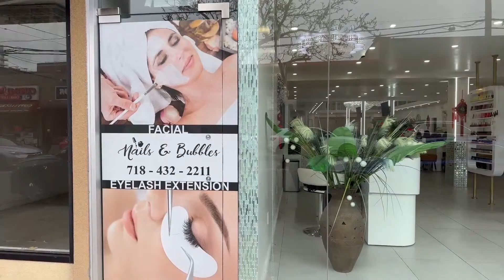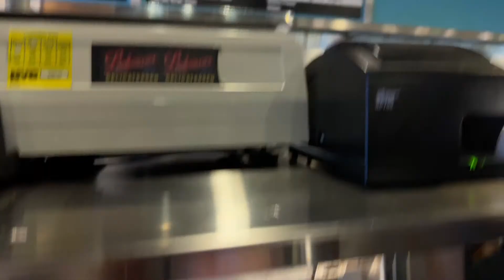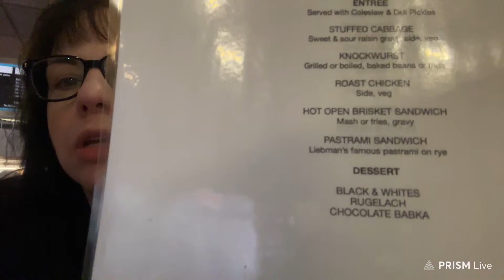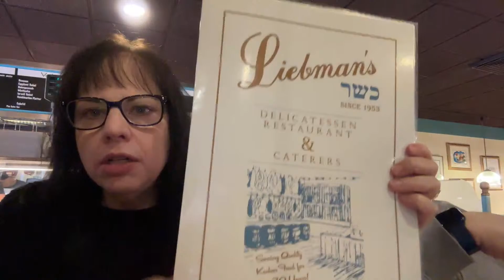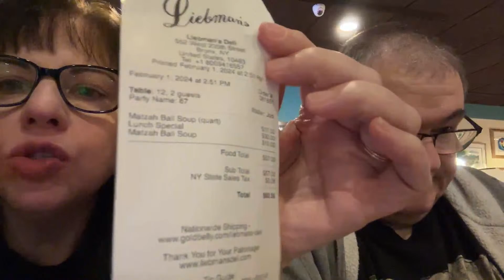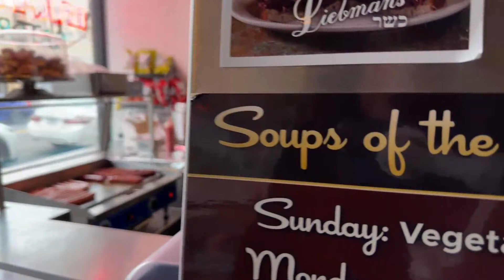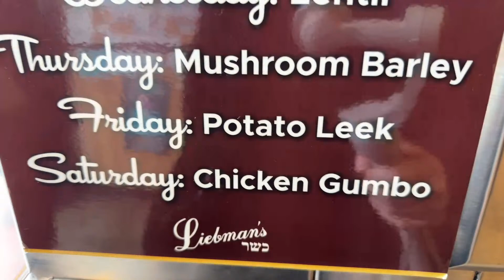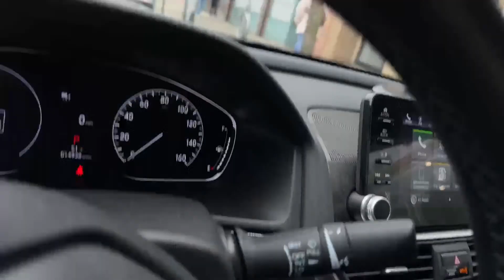NYC LIVE: The Bronx @Liebman’s Deli and Macy’s Parkchester. 2-1-24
We visit a few spots in the Bronx. We visit Parkchester, in The Bronx, and stop at Macy's which is the second location of the department store ever opened. It opened in 1941. We then drove along the Cross Bronx Expressway, discussed its legacy for a short while, and then arrived at Liebman's Kosher Jewish Deli, to try out this historic example of the NY deli. Liebman's stands as the last Kosher deli in the Bronx. We then drove into Westchester and stopped at Cross County Shopping Center, where Anthony told the story of the time we got stuck in an office building elevator at the shopping center.

Liebman's Deli
Welcome to the Danette and Anthony channel.
We hope you have fun with us on our little excursions, chats, adventures, and other shenanigans.
Remember that this is a Shared Experience…try to not fill the chat with personal conversations. It makes it difficult for us to follow the chat.
Guide for a great live stream: Be polite and respectful to other viewers, Moderators, and the Creators.
Please don’t spam the chat with repetitive messages. No Block Capitals, unless needed for special circumstances.
If you are a Content Creator, please refrain from Self-promotion and discussing plans for your channel during the live stream. Do not ask for subs or follows.
Don’t mention other channels going LIVE unless we ask.
No Stream-Sniping.
***Please remember, racism and bigotry of any kind, will not be tolerated and will be dealt with swiftly.***  Ttank you!
The Moderators are here to help us provide the best possible experience for everyone.   When they or ourselves make suggestions this is the reason we do this. If they or we give an instruction, correction, or warning it is meant to help us make this as great an experience as possible, and that is all.
*All videos and live streams are the exclusive intellectual property of Danette and Anthony, and as such cannot be used by anyone else without our written permission.*
Become a Channel Member for as little as $1.99 and unlock exclusive members-only perks.
Streaming Equipment:
Camera: iPhone 14 Pro
Streaming Software: Prism Live Mobile
Microphone: Hollyland Lark 150 Dual Channel Mic
Gimbal: DJI OM 4SE and Hohem MG60 iSteady
Network: Verizon Wireless
Editing Software: Movavi Video Editor 24